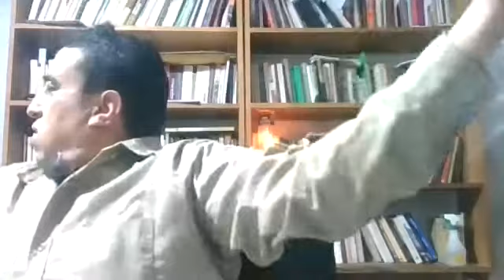Curso Monterrey, Nuevo León, El Noreste. Sesión 3. El eterno retorno de las viejas tribus